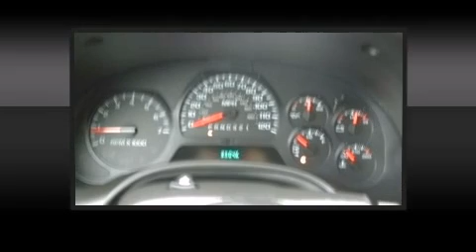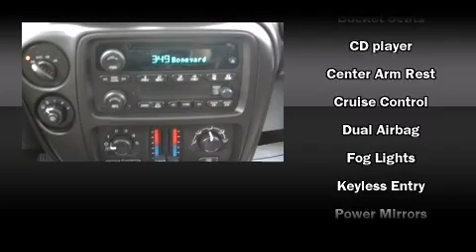2009 Chevrolet Trailblazer in St. Albans, VT 05478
Handy Chevrolet

Climb inside the 2009 Chevrolet TrailBlazer. With fewer than 35,000 miles on the odometer, this 4 door sport utility vehicle prioritizes comfort, safety and convenience. It features four-wheel drive capabilities, a durable automatic transmission, and a refined 6 cylinder engine. All of the premium features expected of a Chevrolet are offered, including: front and rear reading lights, front dual-zone air conditioning, tilt steering wheel, cruise control, a roof rack, rear wipers, and 1-touch window functionality. Audio features include a CD player with AM/FM radio, and 6 speakers, enhancing the audio experience throughout the interior. Chevrolet ensures the safety and security of its passengers with equipment such as: dual front impact airbags, head curtain airbags, traction control, ignition disabling, onStar, and 4 wheel disc brakes with ABS. Electronic stability control ensures solid grip atop the road surface, no matter how challenging the driving conditions. It also arrives with a Carfax history report, providing you peace of mind with detailed information. Our sales reps are knowledgeable and professional. We'd be happy to answer any questions that you may have. We are here to help you.